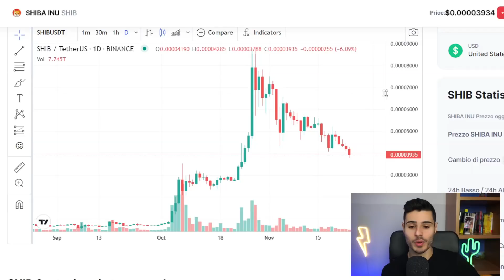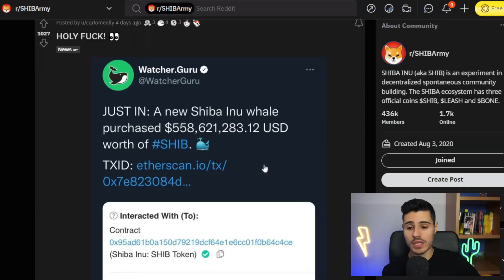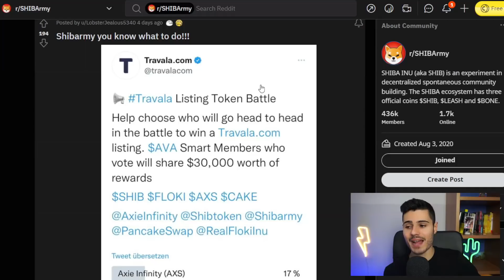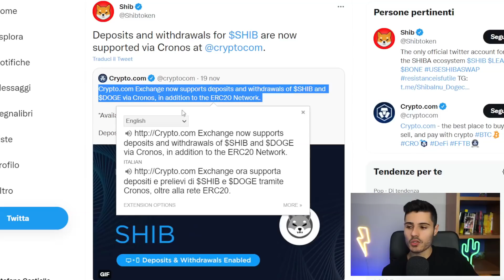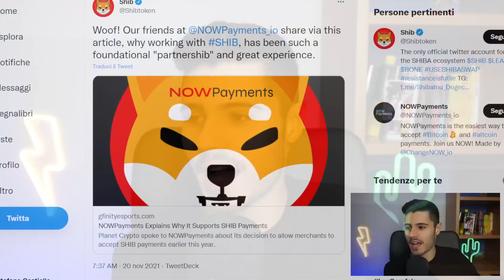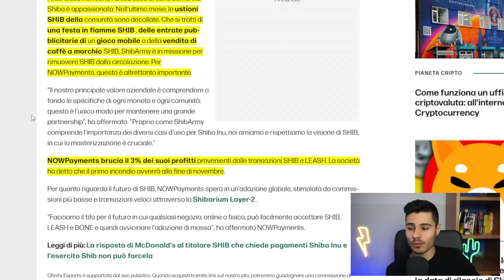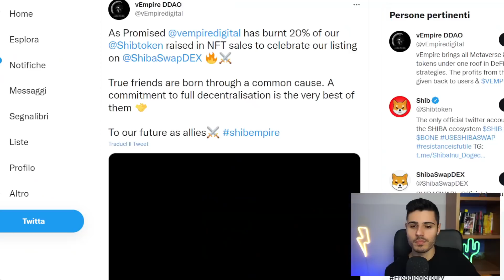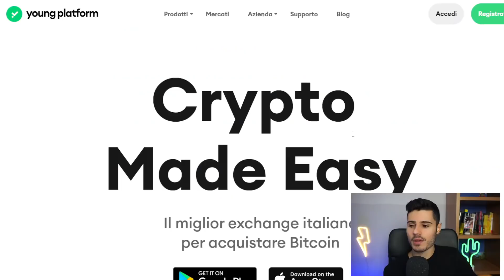🚨 SHIBA INU CHE STA SUCCEDENDO? (notizie importanti)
In questo video vi mostro alcune notizie importanti per prevedere il prezzo di Shiba Inu.